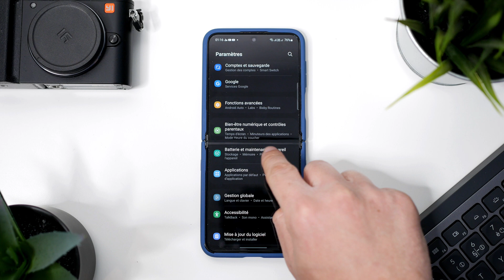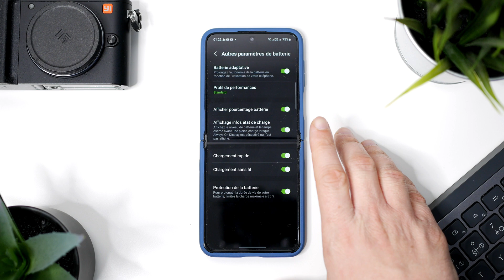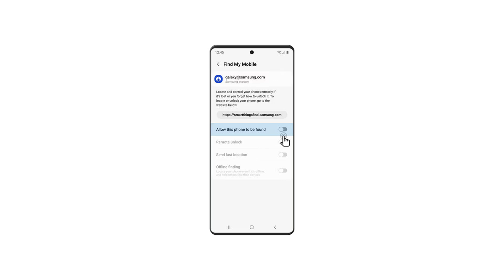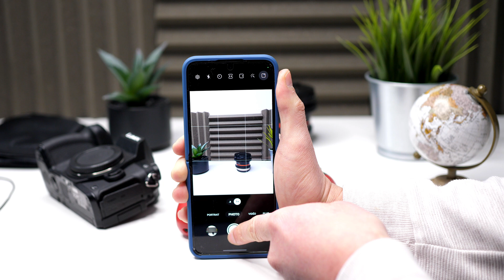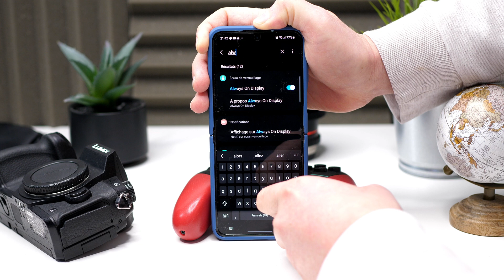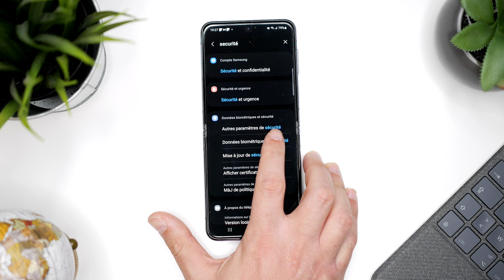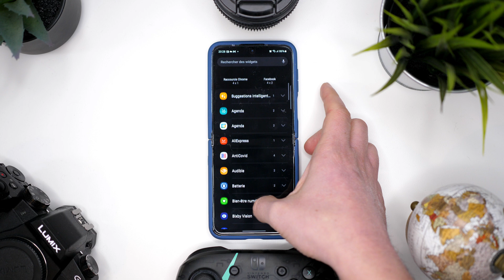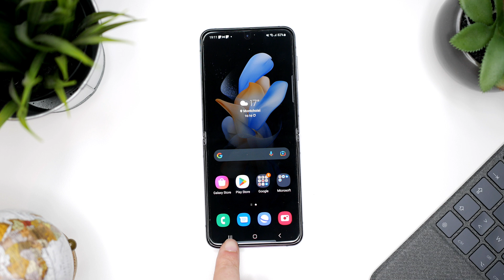10 ASTUCES Samsung pour Booster son Smartphone en 2025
Voici 10 astuces et fonctionnalités One UI pour smartphones Samsung Galaxy, permettant de renforcer la sécurité, protéger vos données, personnaliser l’interface et optimiser les performances de votre téléphone au quotidien.

📌 Me suivre :

📌Quelques tutos, tests et dossiers:

📌 Sommaire de la vidéo :

➡️00:00 INTRO
➡️00:45 ASTUCE 1
➡️01:49 ASTUCE 2
➡️02:40 ASTUCE 3
➡️03:10 ASTUCE 4
➡️04:50 ASTUCE 5
➡️06:20 ASTUCE 6
➡️07:09 ASTUCE 7
➡️08:22 ASTUCE 8
➡️09:33 ASTUCE 9
➡️10:35 ASTUCE 10

Kulture ChroniK